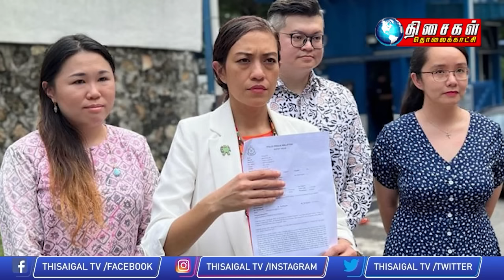MALAYSIA TAMIL NEWS 5PM 09.11.23 I will clear my name, says Syed Saddiq after guilty verdict